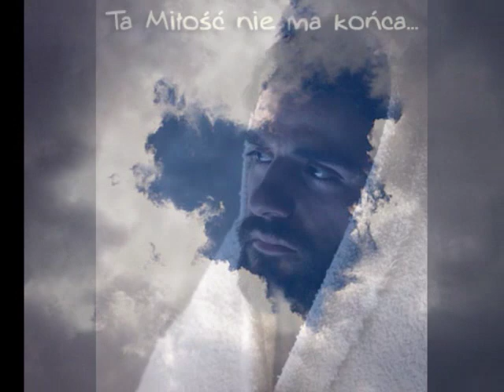Adonai - Błogosław duszo Panu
Błogosław duszo Panu
Błogosław Mu
Z całego serce swego ze wszystkich sił

Dziś wielka radość wypełniła serce me
Jezus Chrystus Panem moim jest
Więc kocham Cię a Ty kochaj mnie
Podaj mi swoją dłoń